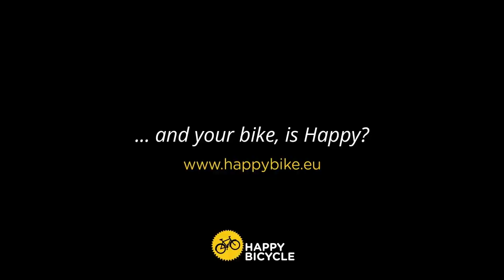How to install Cork Grips in your bike | Happy Bicycle®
These Bike Cork Grips will make any bike look better. They’re light, cushy, grippy and super stylish :).  Follow these “How to install Cork Grips on your bicycle” easy steps making sure they won’t come off!
No assembly tools are required.